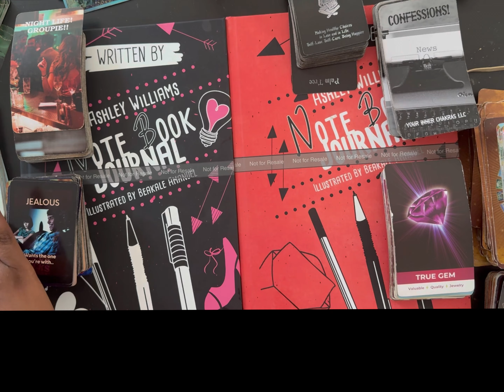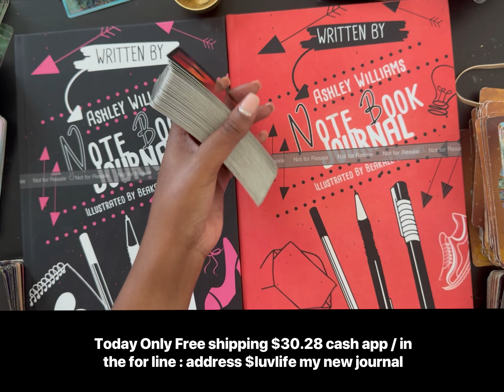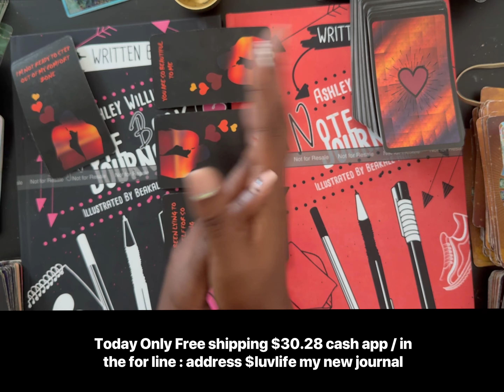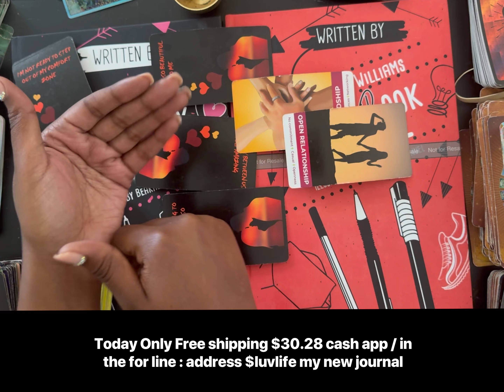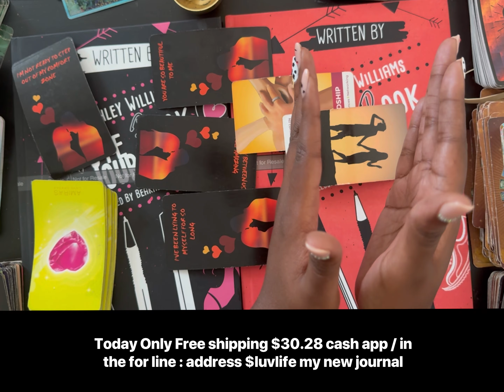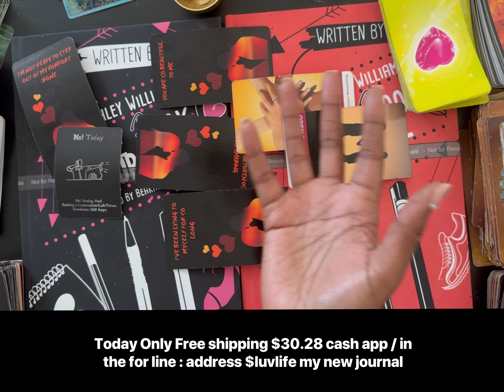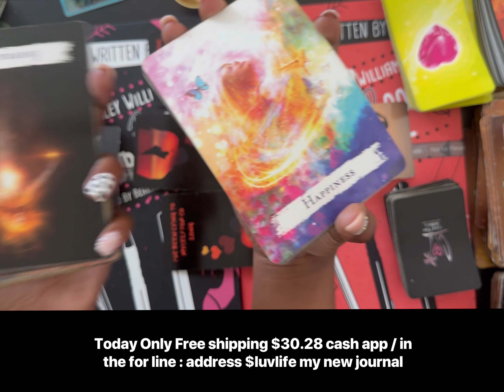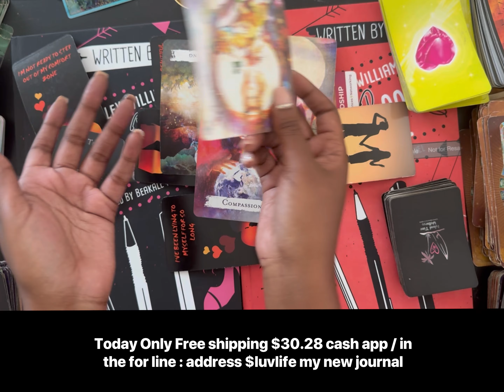Scorpio ♏️ scared of a nagging headache 🤕 but it’s not going to happen!! 🙅🏽‍♀️